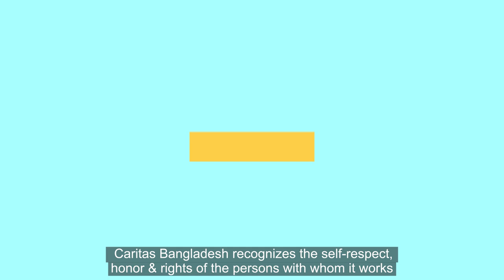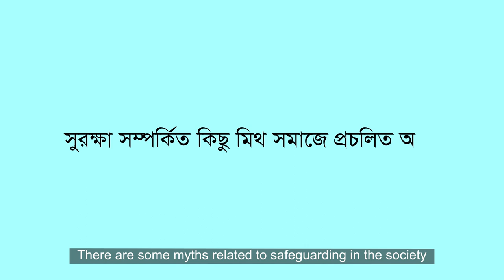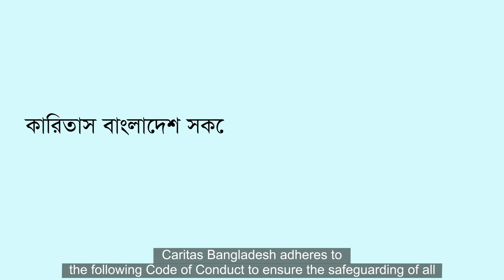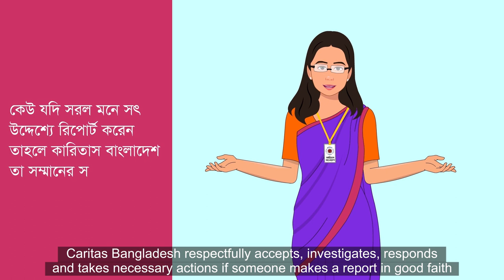2D Animation about Safeguarding | Caritas Bangladesh | Gorai Films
Designing & developing IEC materials on Safeguarding and Feedback & Complaints Response Mechanism (FCRM) for strengthening capacity of Caritas staff under AllRight Project of CB.

Client: Caritas Bangladesh
Genre: Animation & IEC Materials
Year: 2023